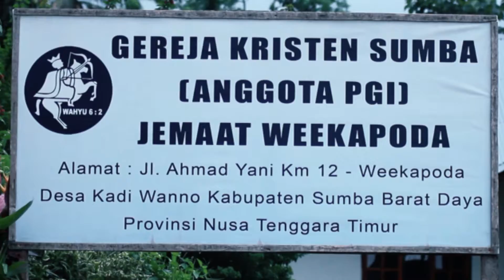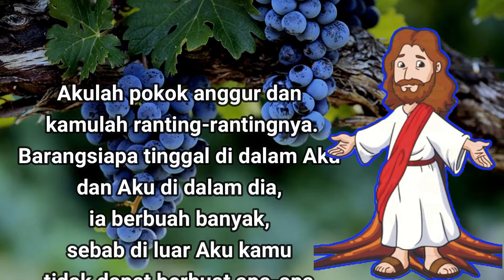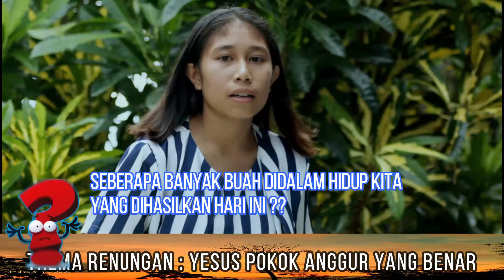salamngopijiwa || Yesus Pokok Anggur Yang Benar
Yohanes 15:5  Akulah pokok anggur dan kamulah ranting-rantingnya. Barangsiapa tinggal di dalam Aku dan Aku di dalam dia, ia berbuah banyak, sebab di luar Aku kamu tidak dapat berbuat apa-apa.

video